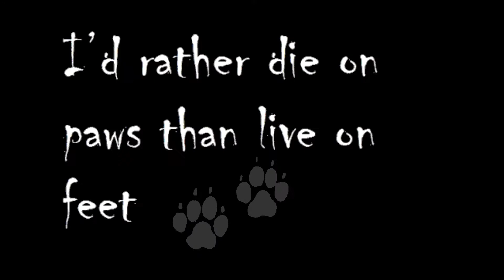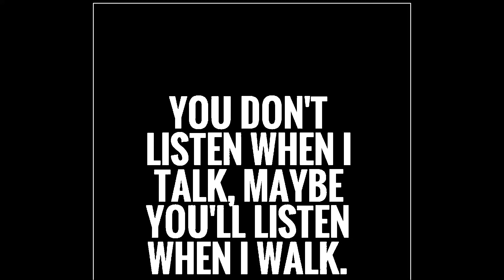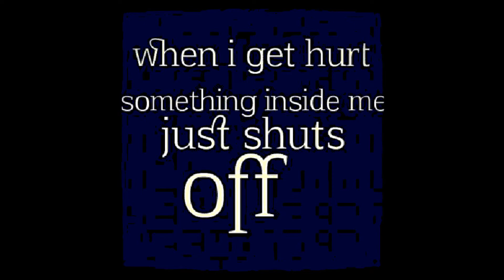sam and spike video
only i hope that you like my video my YouTube channel name is AnnebethHawkins.com